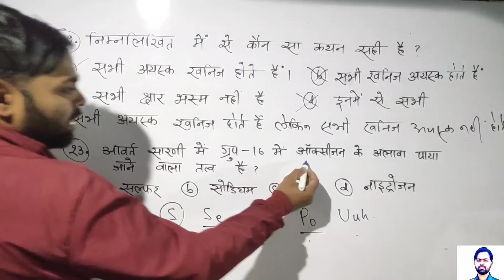Awart sarni me Oxygen ke alawa paya jane wala tatva hai | Vivo Chemistry